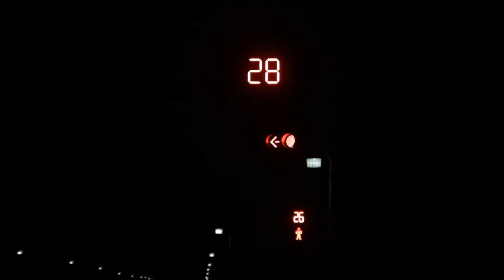EXPERIMENTAL FILM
Film Task for Ryner Viray-Nathalie Sanga